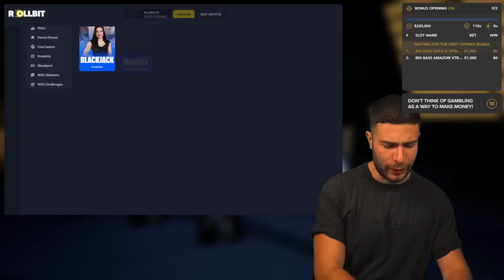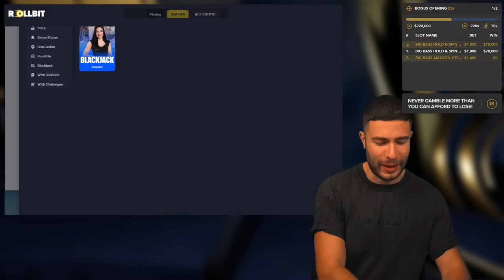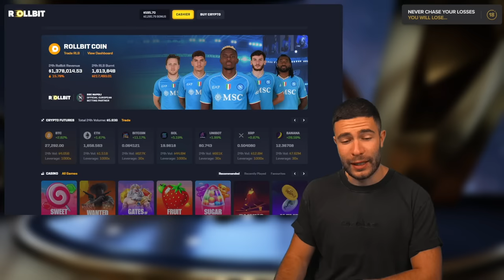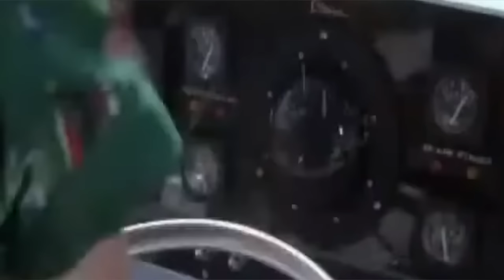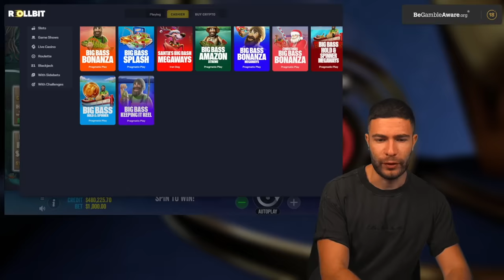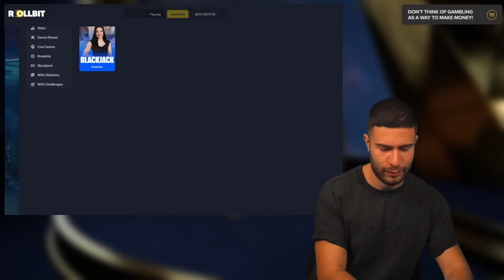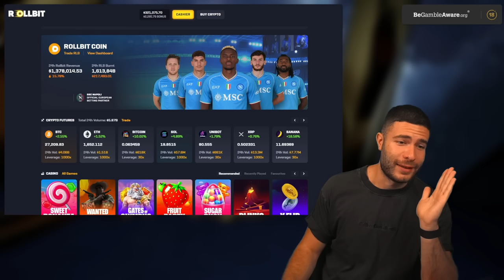MASSIVE PROFITABLE SESSION ON THE BIG BASS SERIES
We are back with another crazy session on BIG BASS AMAZON EXTREME and BIG BASS HOLD & SPINNER!